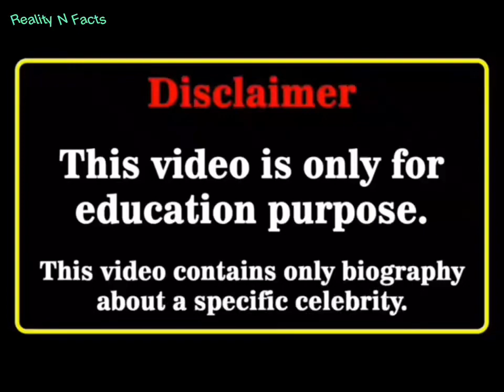Ellie Zeiler Vs Brooke Monk Real Age and Lifestyle War, Biography, NetWorth , Height